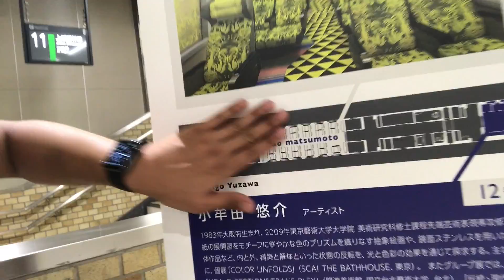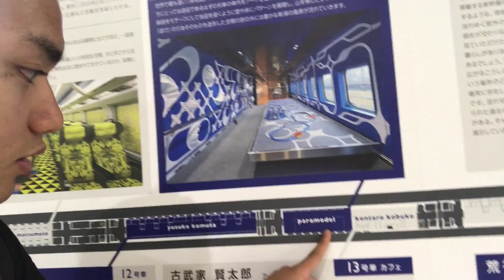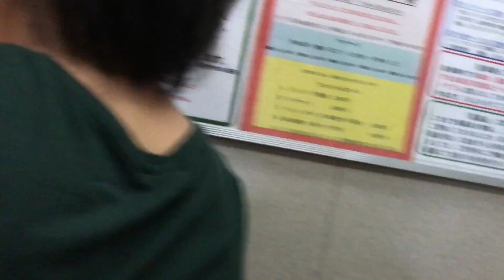BATS IN THE CITY!!🦇🦇